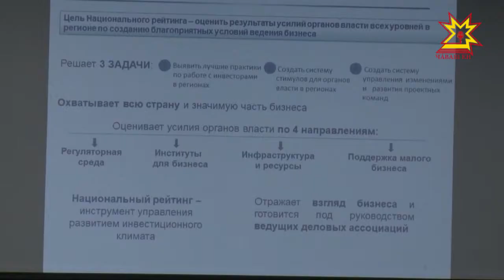Питĕрти экономика форумĕ вĕçленчĕ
Питĕрте çулсеренех иртекен экономика форумĕ вĕçленчĕ.  Унта Чăваш Енри усламçăсем мĕнле килĕшÿсем тунине Министрсем сӳтсе яврĕç.